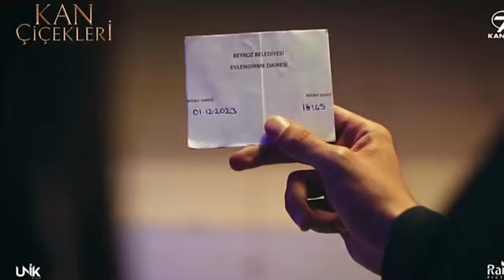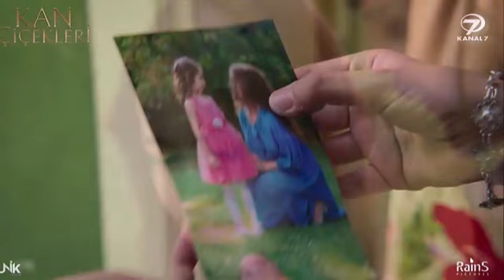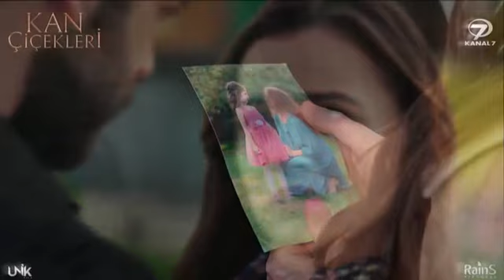KAN ÇİÇEKLERİ (Кровавые цветы) 201 - Я хочу родить от тебя ребенка, моя любовь!